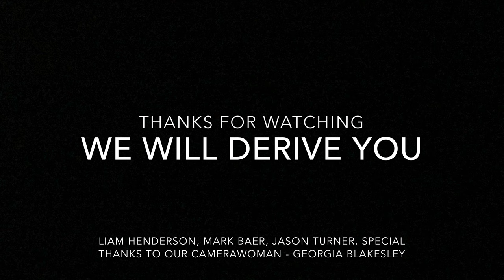We Will Derive You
Calculus Parody of “We Will Rock You” by Queen.